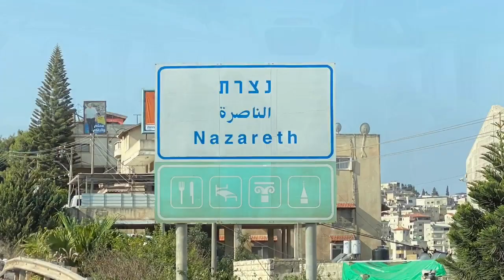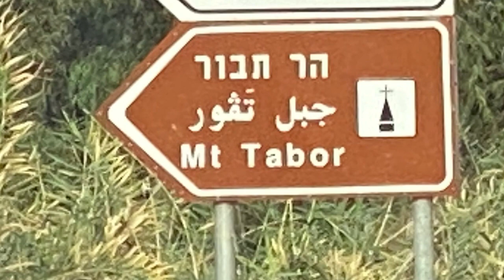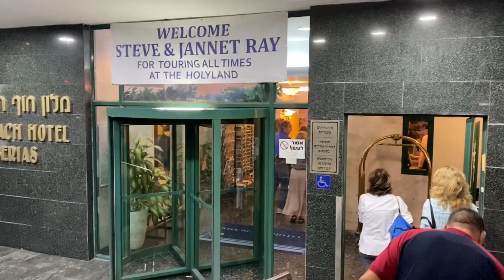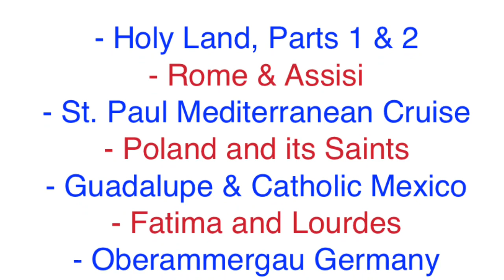KVSS 2 Nazareth